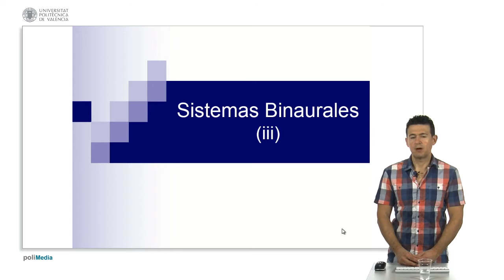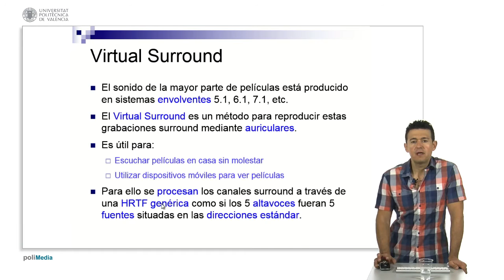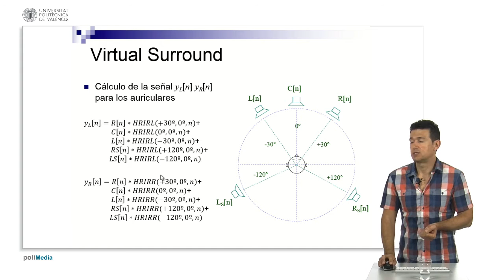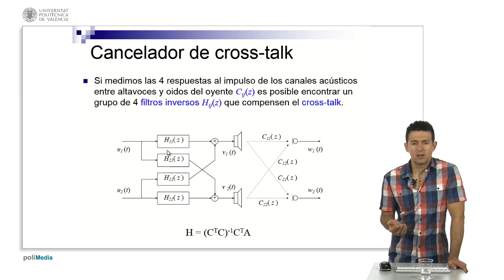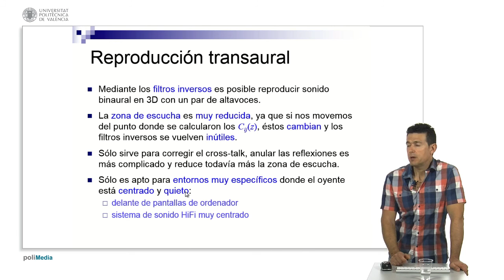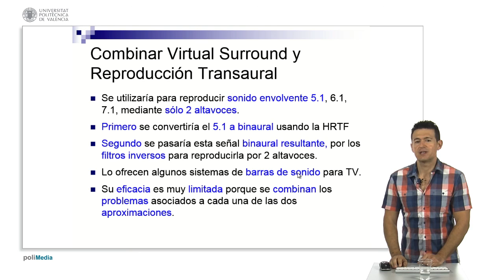Sistemas Binaurales (iii) | 18/26 | UPV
Título: Sistemas Binaurales (iii)

Descripción automática: En este video, se abordan dos sistemas derivados de la tecnología binaural, comenzando con el virtual surround. Este método permite reproducir sonido envolvente grabado para sistemas como 5.1 o 7.1 en auriculares, conservando la espacialidad del sonido. Esta técnica es aplicable al uso de dispositivos móviles y auriculares, popularizando el virtual surround, que procesa los canales surround mediante una función de transferencia relacionada con la cabeza (HRTF) genérica. Se simula el entorno de sonido envolvente virtualmente, ajustando las señales para cada oído a través de la convolución con las HRIRs correspondientes a la dirección de los altavoces virtuales.

Luego, el video explica la reproducción transaural, que afronta el problema del 'cross-talk' al reproducir señales binaurales a través de altavoces. Para solucionar la interferencia de sonidos entre canales auditivos, se aplican filtros inversos que buscan anular esta interferencia, un proceso complejo limitado por la posición fija de escucha del usuario. Además, la cancelación de cross-talk sólo funciona bien hasta determinadas frecuencias y en condiciones de sala controladas.

Para concluir, se menciona la posibilidad de combinar virtual surround y reproducción transaural para reproducir sonido 5.1 con solo dos altavoces, aunque este método presenta limitaciones de personalización y sensibilidad a la posición del oyente. Con esto se concluyen las explicaciones sobre sonido binaural del ciclo de vídeos.

Autor/a: López Monfort José Javier

Curso: Este vídeo es el 18/26 del curso MOOC Sonido Espacial y 3D | Universitat Politècnica de València (UPV).